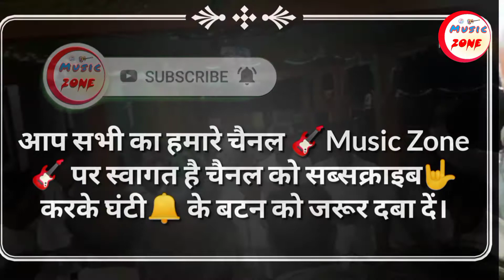||रामधुन टोडरा ||ramdhun todra|| हरे राम हरे राम राम राम हरे हरे हरे कृष्ण हरे कृष्ण कृष्ण हरे हरे।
date - 24/07/2021

hare Ram hare Ram ram ram hare hare hare Krishna hare Krishna Krishna hare hare

✍️ मित्रों हमारे चैनल पर रोजाना बेहतरीन भजन, गीत, राई एवं सभी प्रकार के कार्यक्रम प्रस्तुत किए जाते हैं।

✍️ अगर आपने हमारे चैनल ‼️🎶 Music Zone 🎶‼️ को अभी तक सब्सक्राइब नहीं किया है तो कर लीजिए और साथ ही घंटी🔔 के बटन को भी दवाकर ऑल नोटिफिकेशन को ऑन कर दीजिए।

✍️ जिससे हमारे चैनल पर आने वाली नई वीडियो का नोटिफिकेशन आपको सबसे पहले मिल सके।

✍️ हमारे चैनल से जुड़ने के लिए 🙏धन्यवाद। 🙏